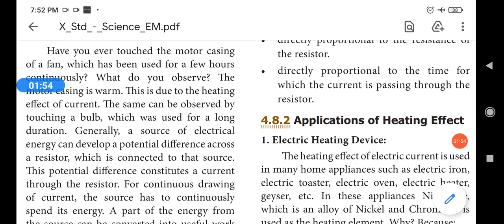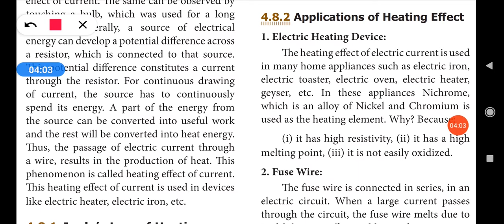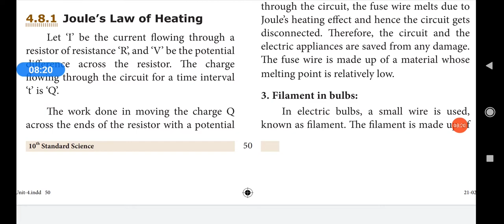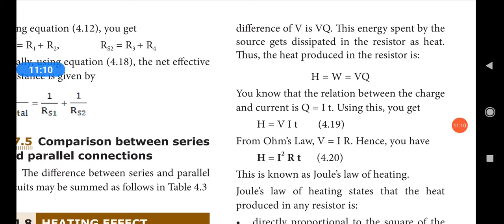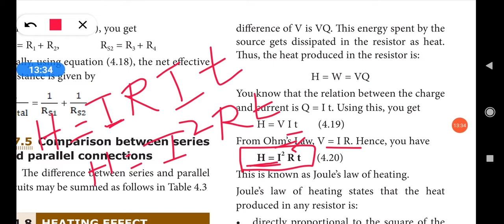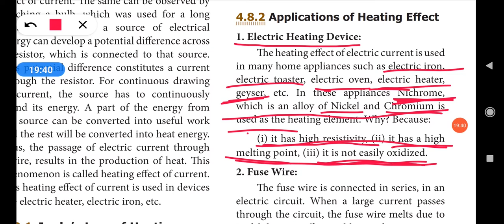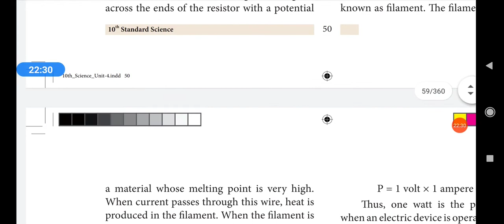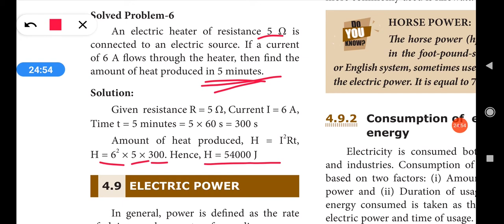SSLC 10th Science - Electricity - Heating effect of electric current and Jule's law of heating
Heating effect of electric current and Jule's law of heating